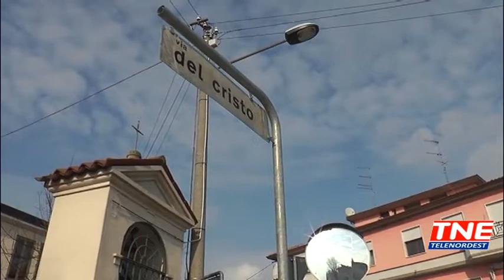TG (09/02/2018) - BUCHE E POLVERE: VIA DEL CRISTO, STRADA DIMENTICATA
TG (venerdì 9 febbraio 2018) - Ci mancavano anche i lavori per la posa della fibra, alla martoriata situazione di Via Del Cristo. Qui, ci indica il cittadino, lo scavo è stato ripetuto più volte, con buca che si aggiunge a buca. Una strada percorsa ogni giorno da numerosi veicoli, collega la Piovese a Via Bembo, e anche da camion. Con le buche, aumentata anche la polvere, perché, a differenza di quanto accadeva un anno fa, manca anche la pulizia.Polvere, buche. E anche rifiuti abbandonati incivilmente ai bordi delle strade, come questo sacco nero pieno di immondizia e questo trasparente. Dimenticati dal sindaco Giordani, nonostante la strada sia inserita nel piano delle asfaltature. Questa la sensazione dei cittadini sconsolati costretti a pensare da soli anche all’illuminazione, raccontano.